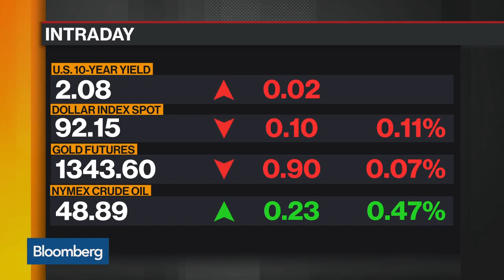Fed's Fischer Resigns After Three Years as Vice Chair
Sep.06 -- Federal Reserve Vice Chairman Stanley Fischer has resigned and will leave the central bank in mid-October. Fischer cited "personal reasons" in his resignation to President Donald Trump. Bloomberg's Michael McKee and Barty Schenker report on "Bloomberg Markets."